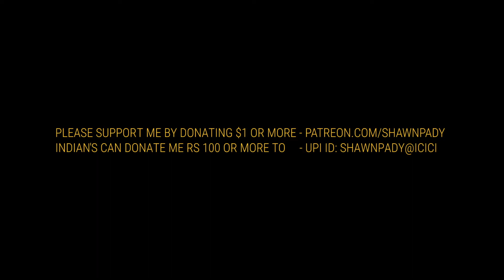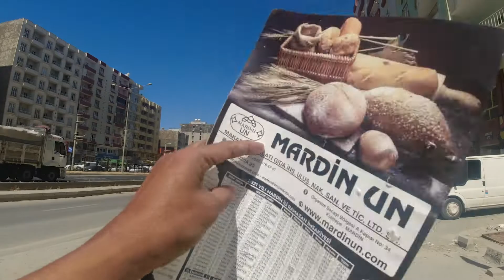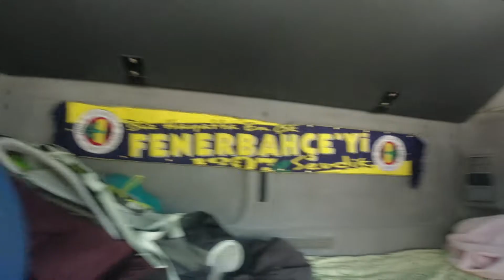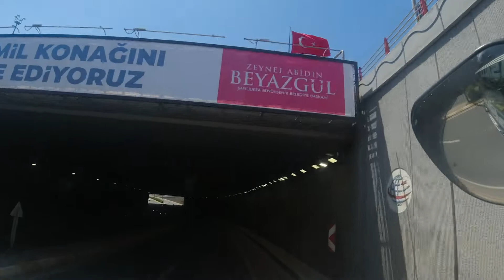HITCHHIKING in Mercedes Benz TRUCK from MARDIN TO URFA | INDIAN IN TURKEY | TURKEY TRIP | EPI54 V249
I have been in Mardin for 28 days during the turkey lockdown. Now its time to go Şanlıurfa. Its the time to hit the road and time for Hitchhiking or Otostop. Here is the complete video, I travelled in Mercedes Benz from Mardin to Şanlıurfa. Thanks everyone whoever gave me lift. Thanks.

TURKEY TRIP 2020/21 | Episode 54 / English / Vlog 249

If you from India pls pay Rs 100 or more via Paytm or Gpay to UPI ID if paying from India: shawnpady@icici

HAVE YOU CHECKED OUT THIS BELOW LINK. IF NOT PLS DO CHEAK

AND